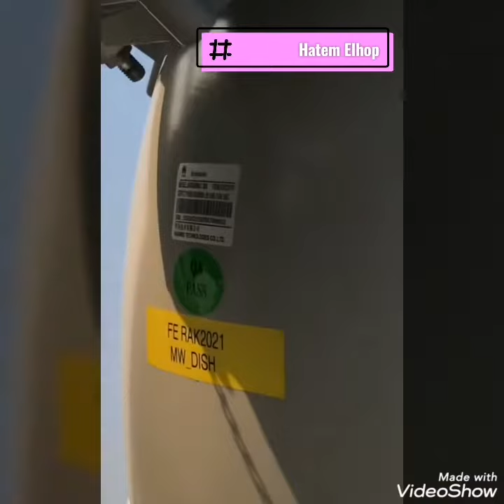Microwave Installation with high quality - تركيب مايكرويف بجوده عاليه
Microwave Installation with high quality - تركيب مايكرويف بجوده عاليه و الشكل النهائي للتركيب